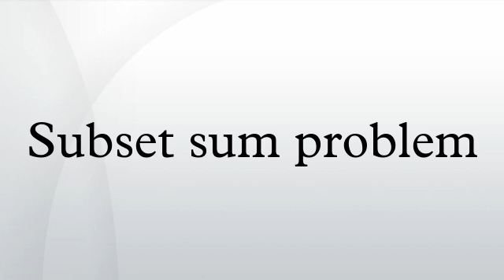Subset sum problem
In computer science, the subset sum problem is one of the important problems in complexity theory and cryptography. The problem is this: given a set of integers, is there a non-empty subset whose sum is zero? For example, given the set {−7, −3, −2, 5, 8}, the answer is yes because the subset {−3, −2, 5} sums to zero. The problem is NP-complete.
An equivalent problem is this: given a set of integers and an integer s, does any non-empty subset sum to s? Subset sum can also be thought of as a special case of the knapsack problem. One interesting special case of subset sum is the partition problem, in which s is half of the sum of all elements in the set.